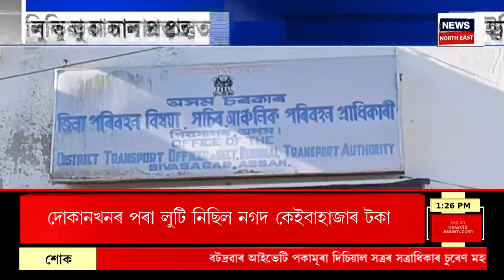Assamese News | গাঁও চহৰ জিলাৰ খবৰ : কলিয়াবৰত তেলভৰ্তি টেংকাৰ দুৰ্ঘটনাগ্ৰস্ত। Kaliabor News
Assamese News | গাঁও চহৰ জিলাৰ খবৰ : কলিয়াবৰত তেলভৰ্তি টেংকাৰ দুৰ্ঘটনাগ্ৰস্ত।
0:00 Intro
01:35 তেজপুৰত প্ৰবক্তাৰ আত্মহত্যাৰ চেষ্টা।